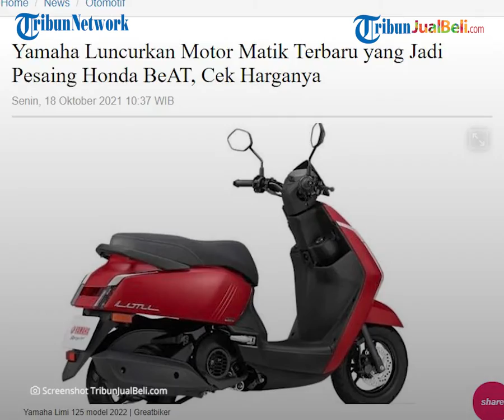REHAT: Yamaha Luncurkan Motor Limi 125, Tampang Lebih Elegan Penantang Honda Beat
TRIBUN-VIDEO.COM - Kabar terbaru datang dari dunia otomotif nih sobat Tribunjualbeli. Kalian tau Yamaha baru aja ngeluncurin motor matik terbarunya loh.

Nah, motor matik ini tuh digadang-gadang bakalan jadi pesaing motor Honda BeAt. Terus harganya lebih mahal. Hm, jadi makin penasaran.

Dikutip dari Blog.tribunjualbeli.com, perusahaan otomotif asal Jepang Yamaha, ngeluncurin motor matik terbarunya yaitu Limi 125 model 2022.

Hm bisa dibilang sih, motor ini bakalan jadi pesaing dari Honda BeAT.

Ohiya, motor matik ini termasuk kendaraan kelas entry level terus tampilannya simpel dan minimalis.

Kalau kalian lihat nih desainnya nggak murni serba kotak ya, lampu depannya agak menyipit.

Tarikan garis di fascia depan ini yang membuatnya mengotak.

Dikutip dari Greatbiker, desain Limi 125 ini mengedepankan kesederhanaan alias punya desain yang minimalis.

Jadi motor ini emang fokus buat dipakai di perkotaan dan nyaman kalau buat menerobos kemacetan sih.

Limi 125 punya mesin berkapasitas 125cc, 1-silinder, 2-katup, 4-tak berpendingin udara.

Ohiya, motor ini punya desain jok yang lebar terus empuk jadi kalau kamu pake motor ini nggak bakal capek atau pegal deh.

Limi 125 juga punya sistem pencahayaan LED yang tentunya lebih terang dari versi sebelumnya.

Terus, punya fitur colokan USB yang bisa sobat Tribunjualbeli pakai untuk ngisi daya ponsel.

Ada juga nih, panelmeter LCD multifungsi dan punya rem cakram depan dan belakang tromol.

Ohiya, motor matik ini punya kapasitas tangki BBM 4 liter.

Kira-kira berapa ya harga motor matik Limi 125 ini?

Di Taiwan Yamaha Limi 125 model 2022 ini, dibanderol 86.000 baht atau kisaran Rp36 jutaan.

(Tribun-Video.com)

Artikel ini telah tayang di Blog.tribunjualbeli.com dengan judul "Yamaha Luncurkan Motor Matik Terbaru yang Jadi Pesaing Honda BeAT, Cek Harganya"